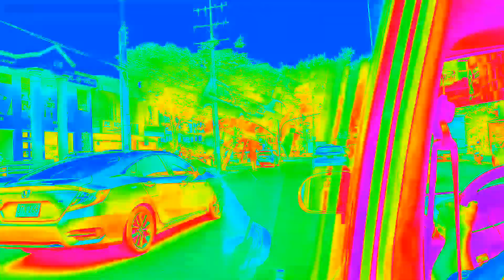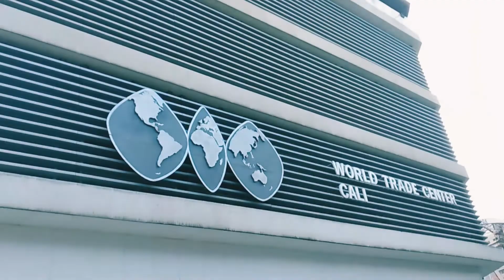Será Cali tan peligrosa como dicen???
Llegué a Cali el 6 de noviembre del 2021 y lentamente fui descubriendo lo que tenía para ofrecer. Un abanico de sensasiones me siguieron a lo largo de 4 días intensos que me sirvieron para tener una concepción más amplia y compleja sobre su esencia. En este video veremos solo las primeras imágenes tomadas en esta ciudad. No se pierdan todo lo que sigue...